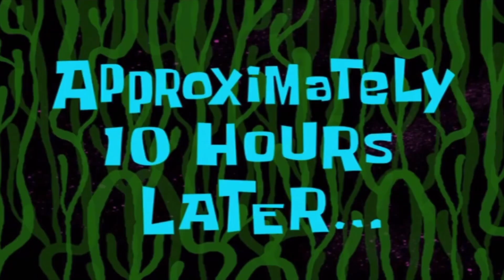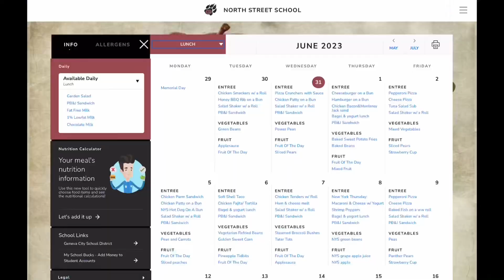NSS News June 1, 2023